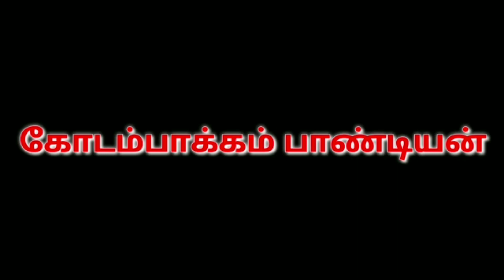டிஸ்க் பிரகே ஜாம் ஆனால் எப்படி சமாளிப்பது பற்றிய ஒரு வீடியோ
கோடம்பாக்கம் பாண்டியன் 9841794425